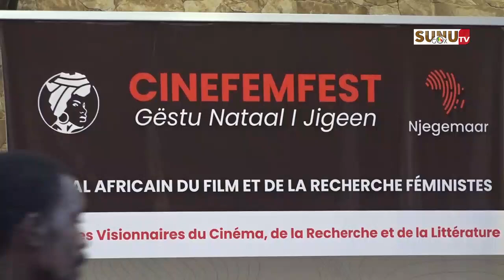Cinema -Genre : Cinefemfest s'engage à la résolution des crises qui affectent le continent africain